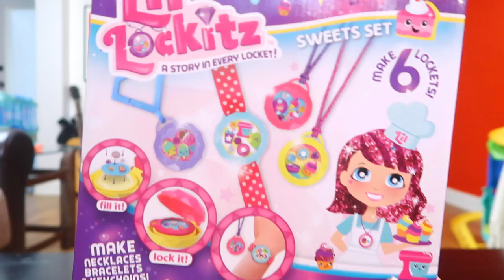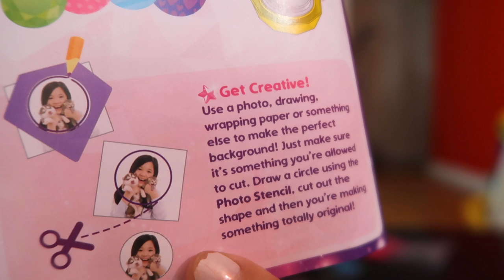MAKING JEWELRY DIY!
Making some jewelry DIY style-- kind of!